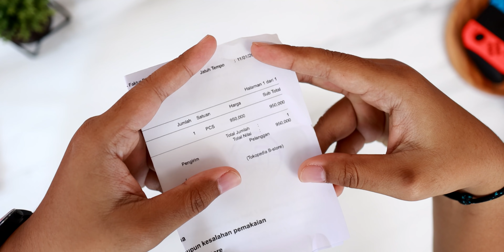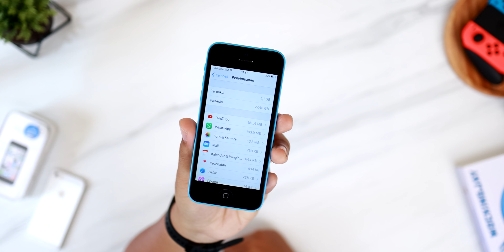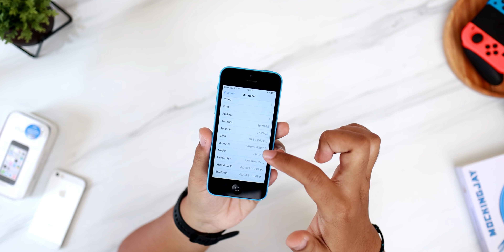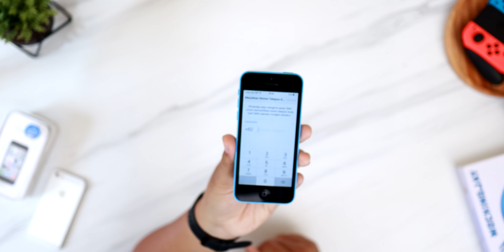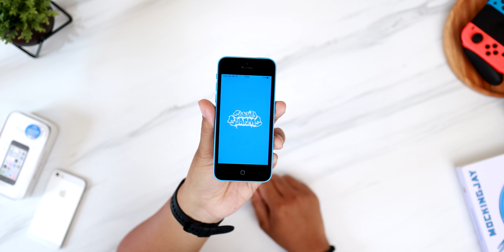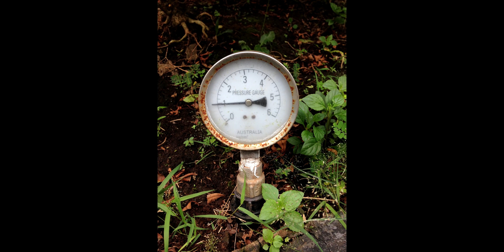MANTAPPU JIWA !! Cuma 950ribu Dapet iPhone ini !!